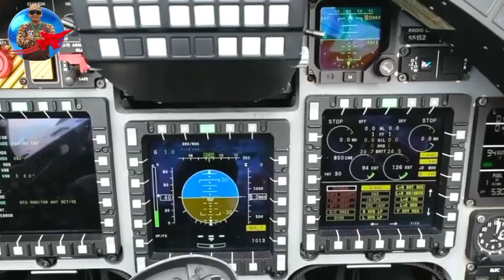The Story of Alenia Aermacchi M-346 Master Becoming Finmeccanica then Changing to Leonardo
The Alenia Aermacchi M-346 is a jet fighter trainer aircraft made by Aermacchi from Italy. This jet aircraft was initially developed together with Russia's Yakolev, but halfway through they decided to separate and release their own versions of the aircraft. Russia named its project Yak-130 and Italy named it M-346.
Thank you for your visit, your presence means a lot to me. Thank you 🙏🙏